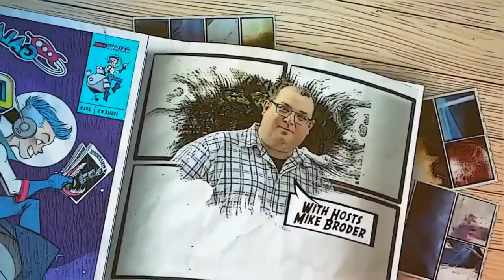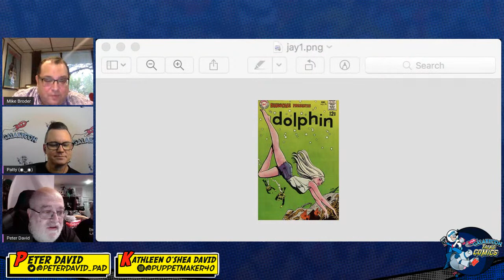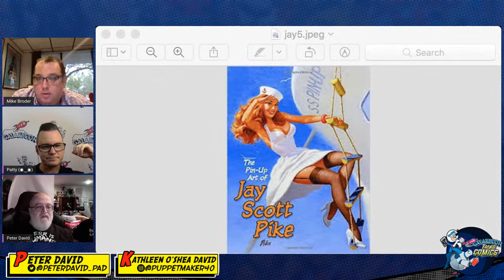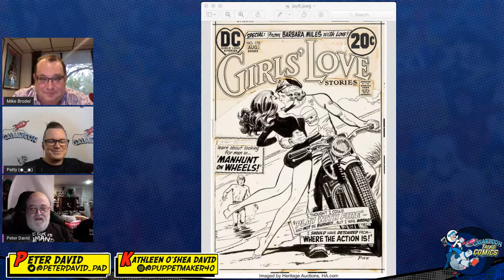GalaxyCon Talks Comics! with Peter David & Kathleen David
Join us Live on the GalaxyCon Facebook page to chat with Hosts Mike Broder and Patty Hawkins as Peter David & Kathleen David return to join them on Tuesday, July 28th, at 7 pm ET.

GalaxyCon Talks Comics! brings to you another evening of Comic talk with Writer Peter David & Kathleen David.

Peter David is a Writer of Stuff! His comic book work includes an award-winning 12-year run on The Incredible Hulk, as well as stints on Aquaman, Young Justice, Supergirl, Fallen Angel, Spider-Man 2099, X-Factor, and Dreadstar.

His Star Trek work includes comic books, novels such as Imzadi, and co-creation of the New Frontier series. His other novels include film adaptations, media tie-ins, and original works, such as the Apropos of Nothing and the Knight Life series. His television work includes series such as Babylon 5, Young Justice, Ben 10: Alien Force and Nickelodeon's Space Cases.

Kathleen O'Shea David started working with puppets when she was 2 and over 50 years later she is still "wiggling dolls" for fun and profit. Along the way she picked up a quite few more skills and careers. She has done just about everything from cancer research to rock and roll. Some of her favorite jobs have been in puppetry, theater, and publishing. She is a published writer with a Doctor Who story in the Big Finish anthology Short Trips: Qualities of Leadership among others. She worked on Star Wars: The New Jedi Order with Shelly Shapiro. She has had a number of short stories in published in various anthologies She created the series Headcases with her husband.

 Her costumes have won awards at a number science fiction conventions both for performance and workmanship. She has also created costumes for film and stage. She is a former employee of the Center for Puppetry Arts in Atlanta. Her puppets are in collections all over the world.

Mark your Calendar and get a Reminder for this one-of-a-kind event.
7pm ET | 6pm CT | 5pm MT | 4pm PT